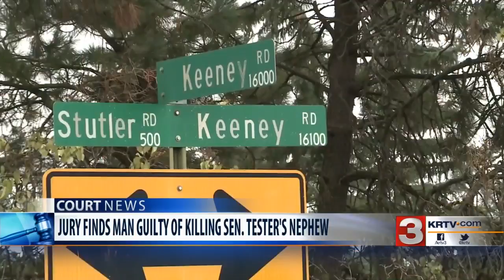Washington man convicted for the murder of Sen. Tester's nephew